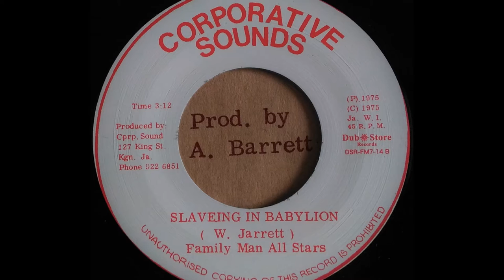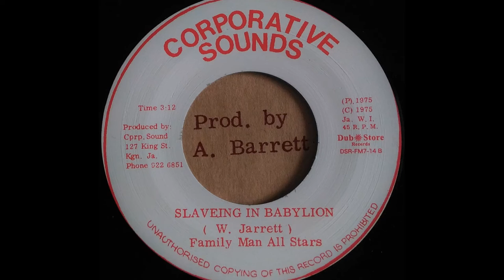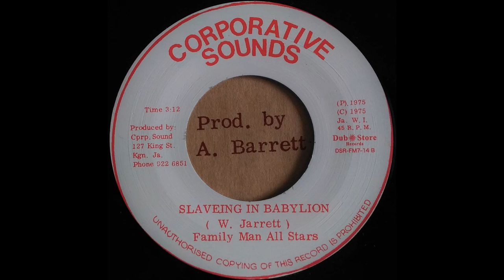WINSTON JARRETT - Let The Music (Keep On) Play [1975]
CORPORATIVE SOUNDS 7'' (re) Aston 'Family Man' Barrett production